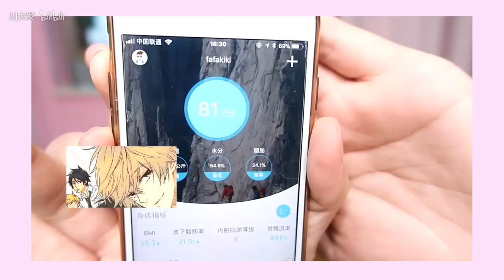【川大发】单身猪猪女孩必备的幸福感小物！这些东西比男朋友更贴心！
微博@川大发（来找我的今年一定会有男朋友）

啦啦啦提升幸福感小物第二期来啦～
单身猪猪女孩必看～
感觉有了这些东西男朋友有没有都无所谓了（滑稽）
哈哈哈生活需要给自己带点快乐幸福～
希望大家能够坚持自己想做的事情
一起加油努力吧❤️我的好闺蜜们～

顺便说一下大发带你发明天上新啦！^v^